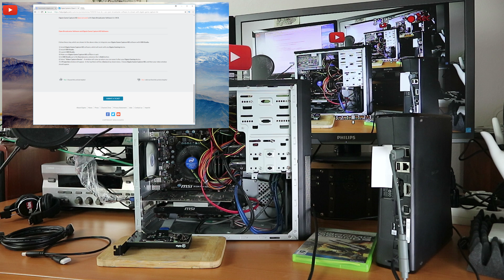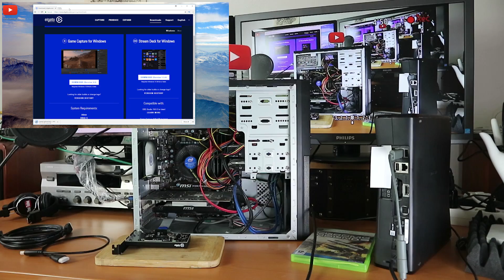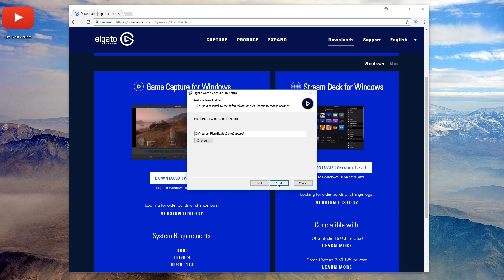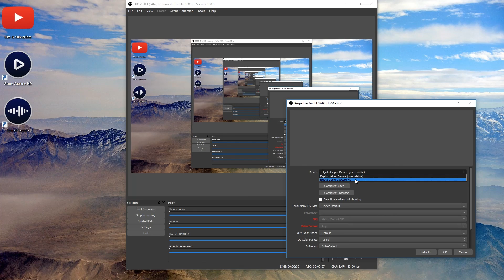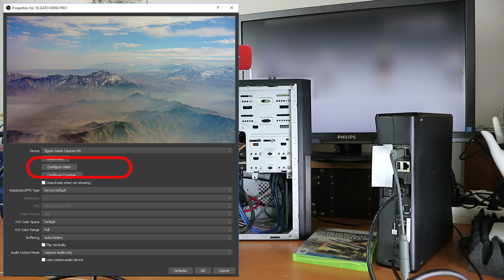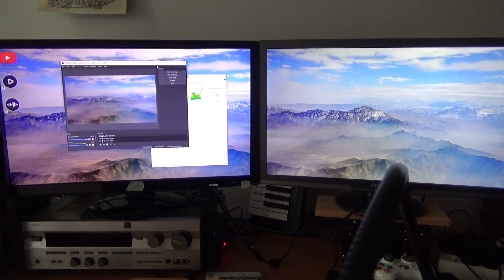Elgato HD60 Pro Complete Beginner Guide / Setup / Sample (Xbox & PC)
Easy unboxing, setup, use and sample footage of the HD60 Pro.

How to install the Elgato Game capture HD60 Pro in a desktop PC and record from a console, another PC or the same PC! Setup and Review, with sample footage, installation and unboxing! Use with OBS (OpenBroadcasterSoftware, free, open source).

The HD60 Pro streams and records in 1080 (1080p60, 60 fps, frames per second) at low latency to h.264 by hardware encoding, using PCIe.

With the Elgato Game Capture HD software, using the HD60 Pro, product code 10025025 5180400 you can record video to H.264 at up to 60Mbps or lossless thanks to pci-e connection at 1080p60. In this video we record Chromehounds (Xbox 360) and Ravenfield (PC) as an example. You can also record from PS3, Xbox One, Wii-U and any other modern game console that has HDMI or compatible. This might be the best 60 frames per second capture card, especially at this price range.